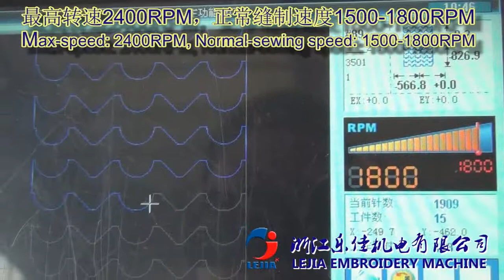Multi heads Auto Sewing Machine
This kinds of machine  is mainly used for garments such as pieces of garments, thin down coat, cotton overcoat, woolen overcoat, windbreaker jacket etc, and also for car seat cushion, pillow core, pillow cover, home sofa, suitcase and leather products etc.
Available with heads number from 1 to 8, with maximum 1200*1800 sewing area.